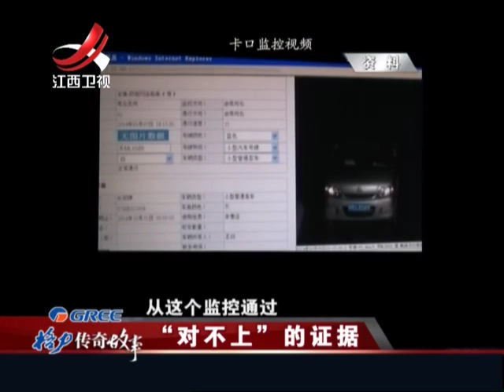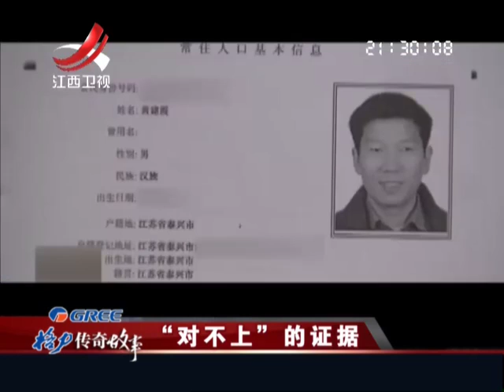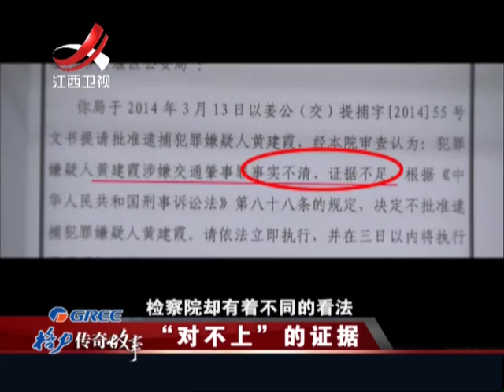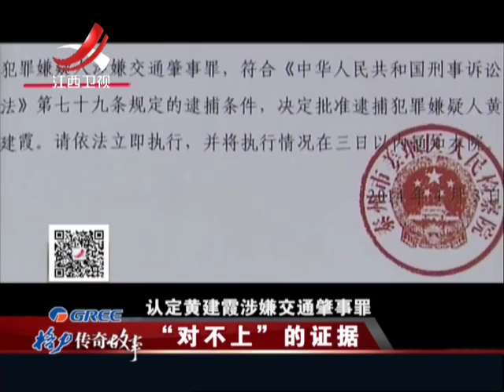20150418 传奇故事 “对不上”证据的车祸 自作聪明的阴谋